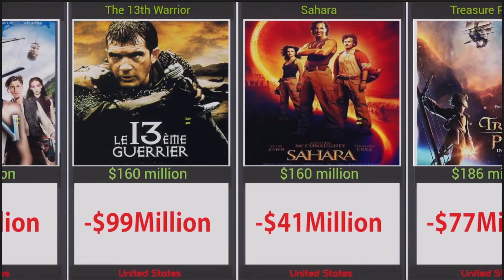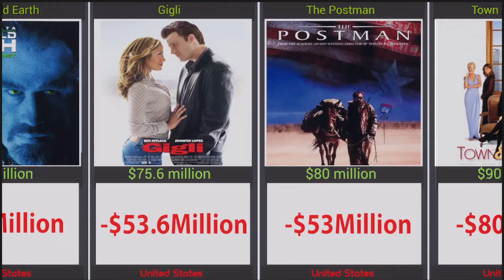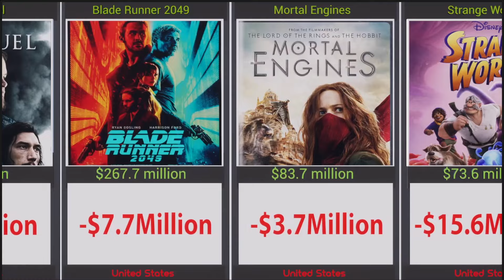USA Most Flop Movies Budget And Loss | Cosmic Comparison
In this video, we made a list of USA Most Flop Movies Budget And Loss | Cosmic Comparison